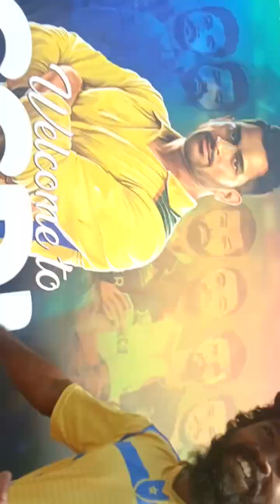5 June 2023(5)